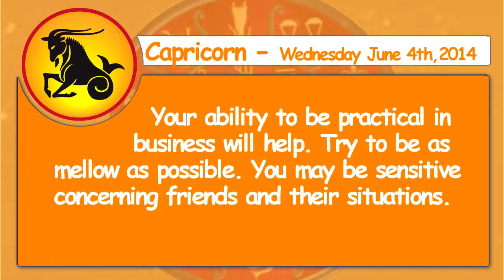Capricorn - 4th June 2014 - Daily Horoscope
Aries - Educational courses will be stimulating and successful. Don't let an incident at work play on your mind. Don't overspend on items for your home.

Taurus - Focus your efforts on your work. You may have problems with skin, bones, or teeth if you haven't been taking proper care of yourself.

Gemini - Stand up and propose your ideas, and you'll be surprised how many people will follow you. You could be tempted to overspend on unnecessary items.

Cancer - You're best to avoid disputes. Deep discussions may only lead to friction. Efforts made to improve yourself will turn out to your satisfaction.

Leo - You may find that someone you live with may be irritable; you're best to leave them alone. Hassles will delay your plans. You may experience financial loss if you don't use good judgment.

Virgo - If you're uncertain of your feelings, keep your opinions to yourself. Try to ease any disappointment by making amends. You may be uncertain about some of your coworkers and your boss.

Libra - Hassles will delay your plans. Do what you can to help them but don't neglect your own family. Try to stay calm and do the best you can.

Scorpio - Try to curb your bad habits. Take the whole family and make it an enjoyable outing. Financial gains can be made through wise investments.

Sagittarius - Family outings will make you feel secure and happy. Avoid getting too close to coworkers or employers. Your high energy should be spent pleasing your mate.

Capricorn - Your ability to be practical in business will help. Try to be as mellow as possible. You may be sensitive concerning friends and their situations.

Aquarius - Don't let others saddle you with guilt that isn't warranted. An excellent day to devote to research, studying, and private pursuits. You may have difficulties with foreigners.

Pisces - Much knowledge can be obtained through the experiences you have. Be diplomatic but stem. You will be encouraged to get involved in a moneymaking venture.